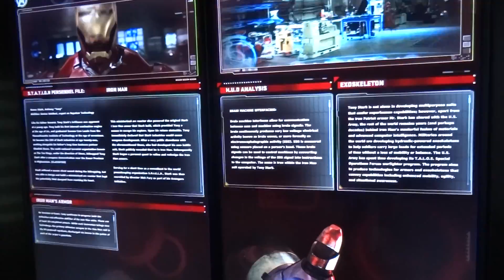iron man at Marvel Station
Iron Man at Marvel Station Las Vegas